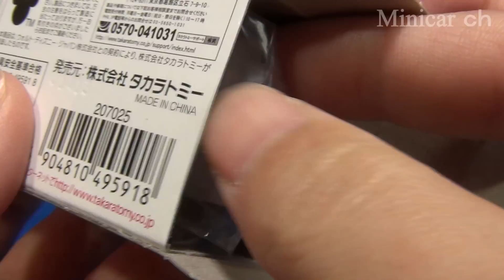トミカ ディズニーモータース DM-17 スピードウェイスター レーシング ドナルドダック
トミカ ディズニーモータース DM-17 スピードウェイスター レーシング ドナルドダックの紹介動画です。